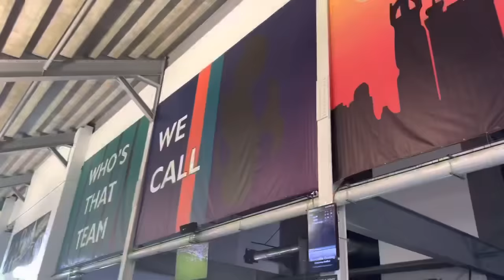Police CLASH With Newcastle & Arsenal Fans! Newcastle 0-2 Arsenal Vlog